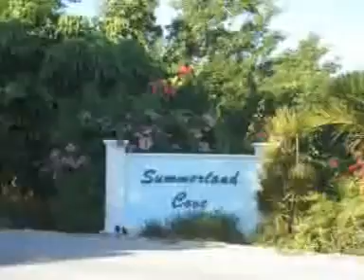FLORIDA KEYS DEEP DRAFT BOATING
With water views of the Atlantic, this beautiful 3 bedroom/2 bath concrete home is a rare gem. From its open floor plan, large kitchen and split plan this is just the place you will want to call home. There are many amenities including tile floors, wrap around decking and a workshop area. Other features include architectural shingle roof, Bahama shutters, new outdoor railings, outdoor shower, new maple kitchen cabinets, large island in the kitchen, laundry room, coastal cottage inspired baths, French doors, built-in dressers and soothing Tropical painted interior. For the boater, this home is located on a deep water canal with direct access to the Atlantic & Gulf, with 80' of concrete seawall and step-down swim platform. Lovingly maintained in pristine condition. The home is pre-FIRM and the owner has documentation (building permit) that the home was built in 1974.